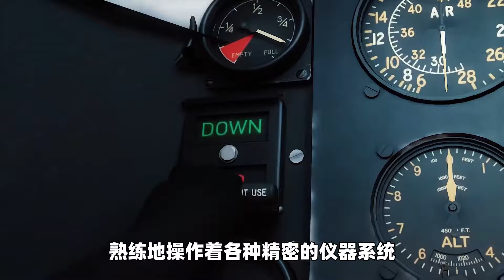戰術撤退！馬桶人多元宇宙第十季，近8分鐘新增隱藏鏡頭！大音響與大時鐘雙戰神回歸，監控人基地淪陷！【小黑遊戲部落】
►本期内容简介：馬桶人多元宇宙第十季，近8分鐘新增隱藏鏡頭！大音響與大時鐘雙戰神回歸，監控人基地淪陷！skibidi toilet-season 010 (all episodes)
►多元宇宙作者：DOM Studio
►原作：DaFuqBoom